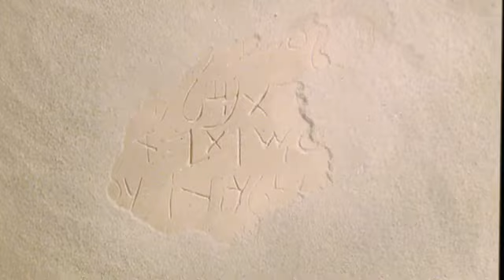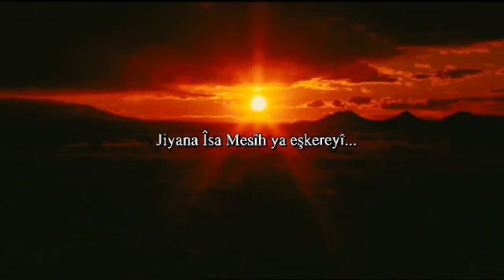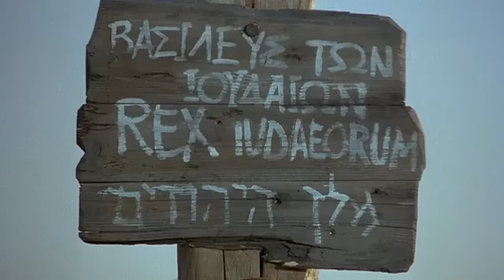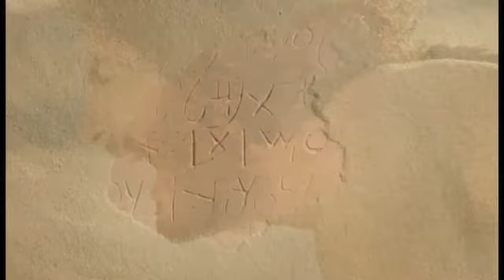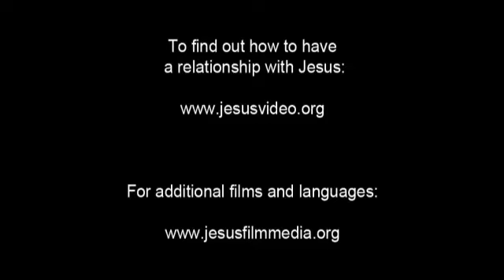JESUS (Kurmanji Standard) 🎬